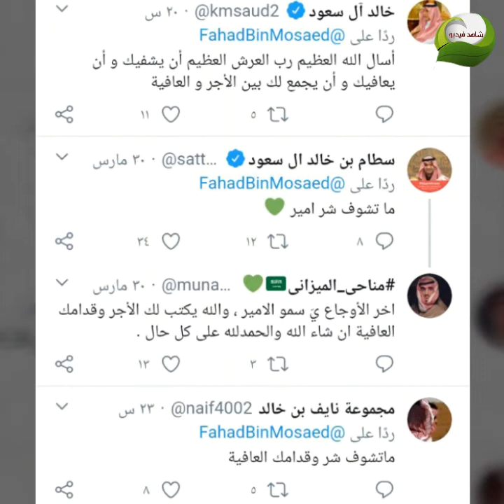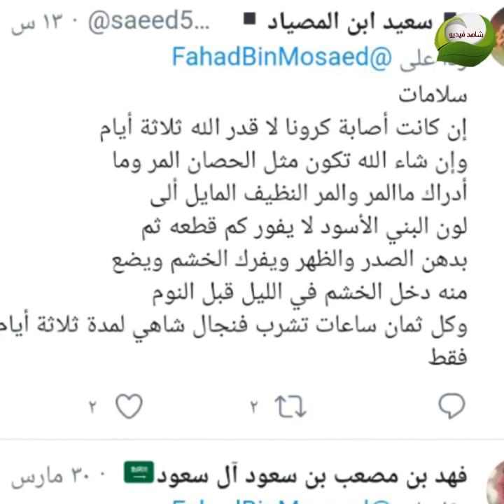حقيقة مرض الامير السعودي فهد بن مساعد بن جلوى بالفيديو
اليكم تفاصيل مرض الامير السعودي فهد بن مساعد بن جلوى
حقيقة مرض الامير السعودى فهد بن مساعد بن جلوى
الجمهور السعودى يدعو للامير السعودى فهد بن مساعد بن جلوى بالشفاء العاجل